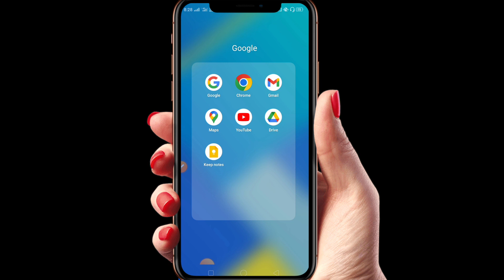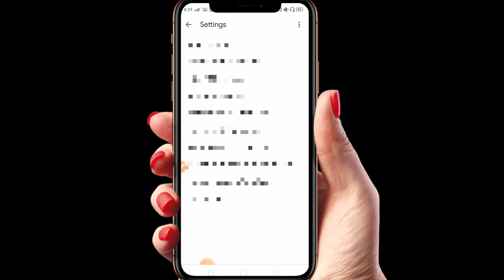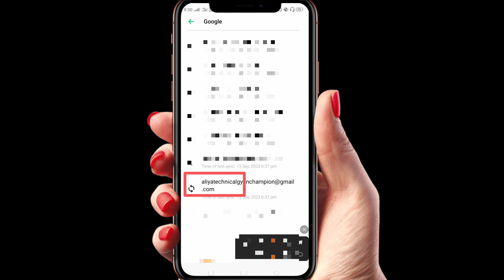Gmail account kaise remove kare | How to remove gmail account